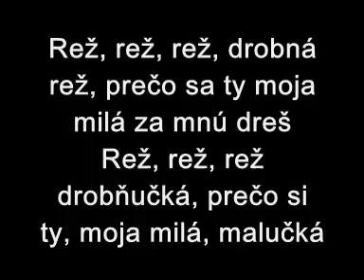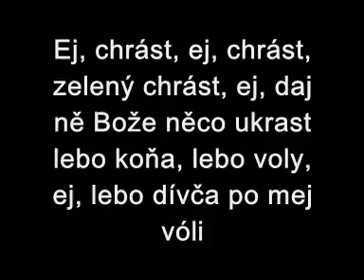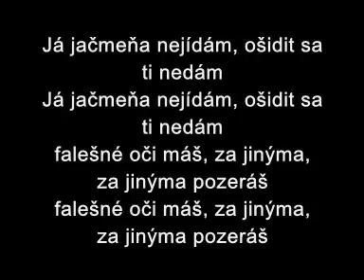CM Zádruha - Rež, rež, rež